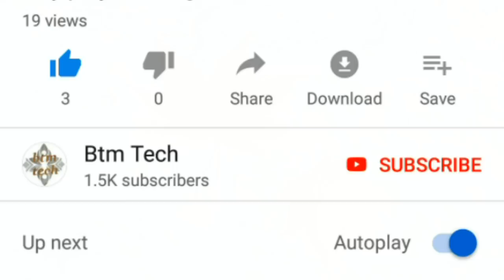ship berthing video / container ship in moving in sea water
Pemuatan Batubara di Transhipment dengan Ship's Crane,
batubara di transhipment dengan crane kapal dari tongkang ke palka kapal dibantu dengan Bulldozer ship btmtech btmtech villagevideo btm tech what is inside btm tech # Nellore